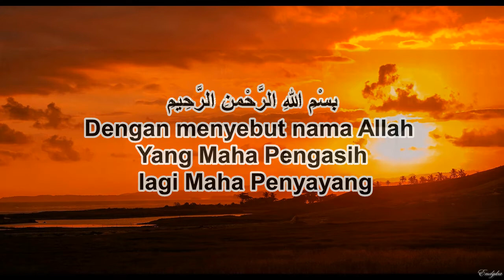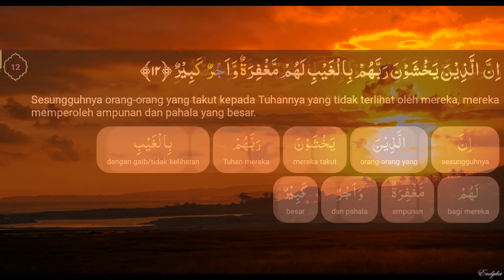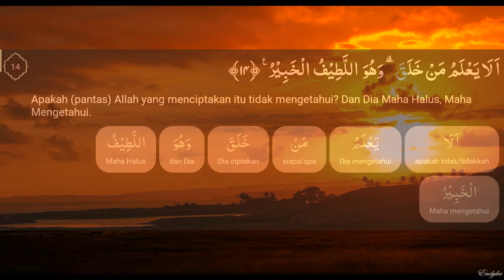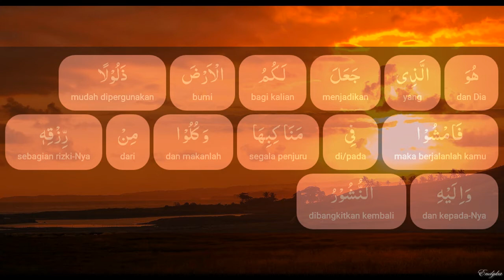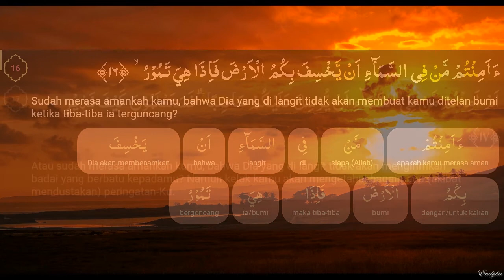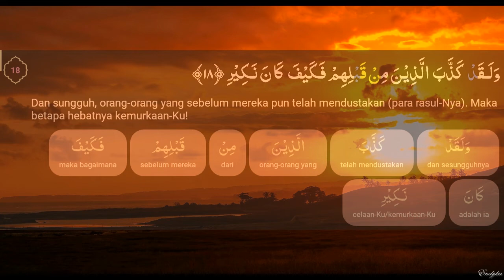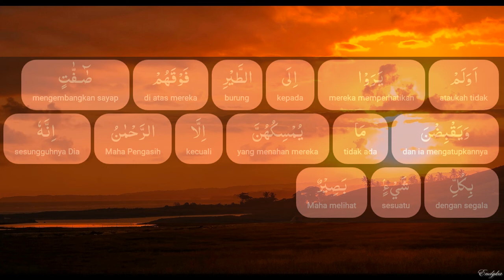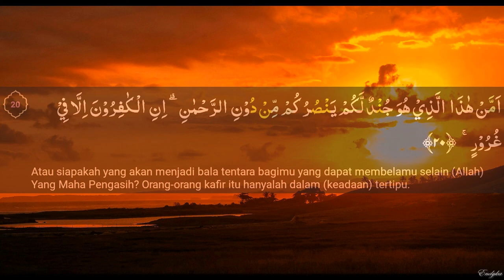Surah Al-Mulk 11-20 Bag. 2 (dengan terjemahan perkata)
Surah Al-Mulk (Arab: الملك,"Kerajaan") adalah surah ke-67 dalam al-Qur'an. Surah ini tergolong surat Makkiyah, terdiri atas 30 ayat. Dinamakan Al Mulk yang berarti Kerajaan di ambil dari kata Al Mulk yang yang terdapat pada ayat pertama surat ini. Surat ini disebut juga dengan At Tabaarak yang berarti Maha Suci (Wikipedia).

Nama-nama lain surah Al-Mulk antara lain, Al-Mani'ah (yang mencegah), Al-Waqiyah (yang menahan), Al-Munjiyah, (yang menyelamatkan), Al-Man'ah (yang sangat menahan). Alasan penamaan surah ini dengan beberapa nama lain yang disebutkan adalah karena para pembaca dan pengamal surah ini akan selamat dari azab neraka dan mencegah supaya badan mereka tidak terkena api neraka (WikiShia).